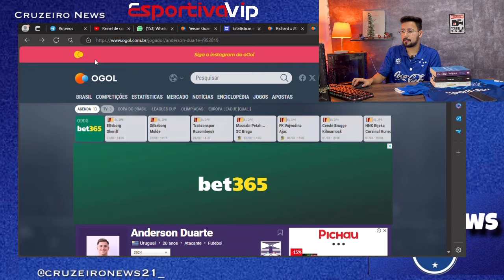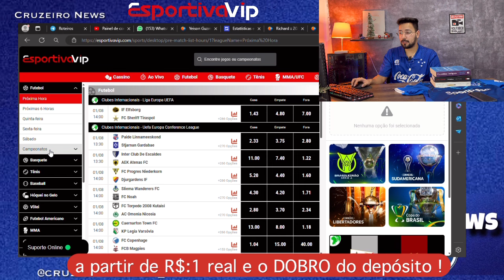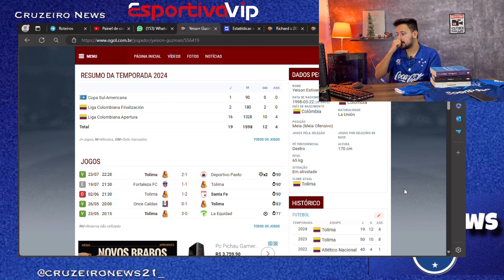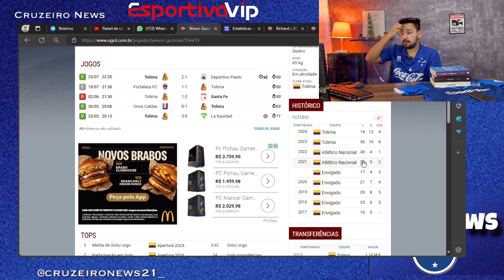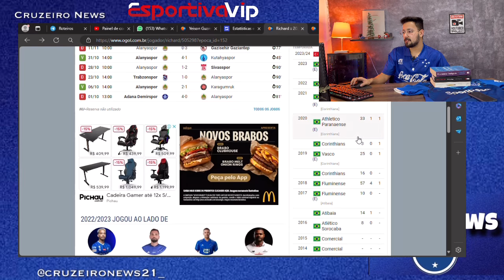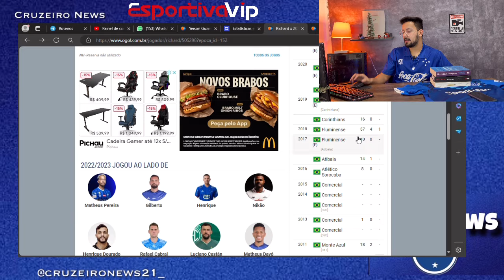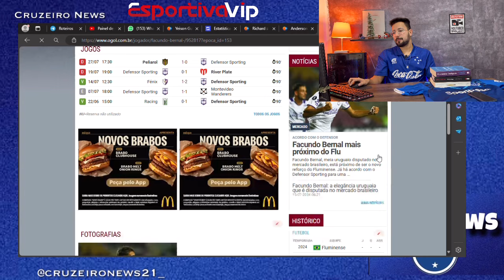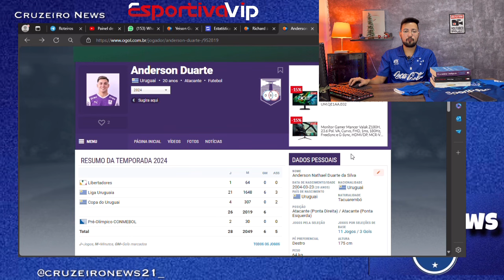🔥💣GUZMAN VOLTA A TONA NO CRUZEIRO! VAI VIR PRO BR ! RICHARD, NOVO ARRASCA e MAIS